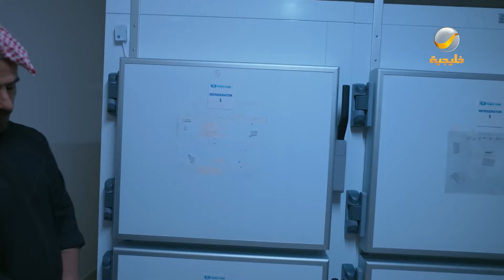حقيقة الحادث اللي صار لأبو عامر